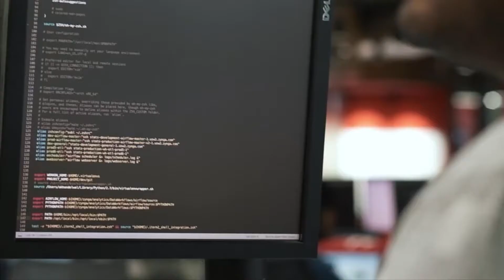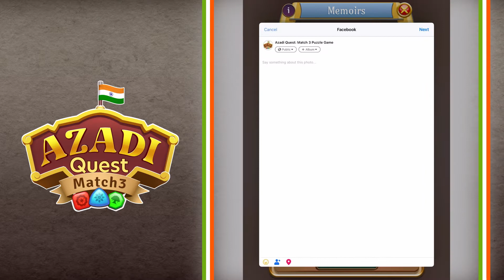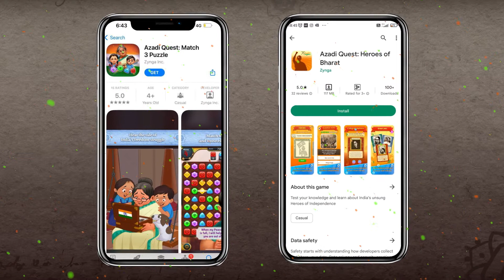Azadi Quest, a Fun-filled, Educational Gaming App launched